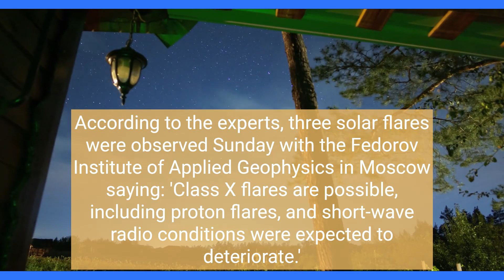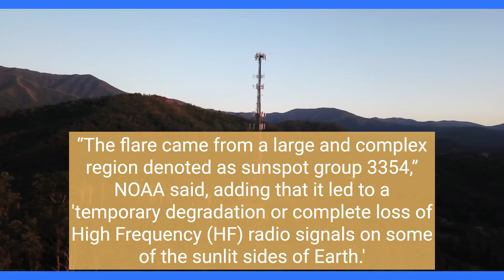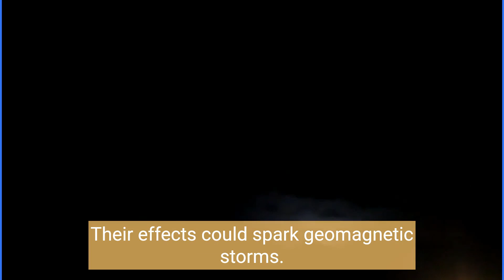Solar flare alert: Sun to shoot fireballs at Earth. How dangerous are they?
Russian scientists have warned of a spate of tumultuous disturbances on the 10,000-degrees Fahrenheit hot surface of the Sun, resulting in ginormous solar flares that might whip the Earth on Monday, disrupting satellite communications on a massive scale.

According to the experts, three solar flares were observed Sunday with the Fedorov Institute of Applied Geophysics in Moscow saying: "Class X flares are possible, including proton flares, and short-wave radio conditions were expected to deteriorate."

X-class flares are the largest bursts in the solar system and can create lasting storms of radiation. Proton flares are a storm of solar energetic particles, composed chiefly of protons.

Solar flares happen when the powerful magnetic fields in and around the Sun reconnect. They can affect Earth's magnetic field with the potential to damage satellites and communications equipment, according to Nasa.

In 2022, a geomagnetic storm triggered by a large burst of radiation from the sun knocked out 40 then newly launched Elon Musk's SpaceX satellites.

Three solar flares were observed Sunday, the Fedorov Institute said, with one lasting 14 minutes, accompanied by a disruption in radio communication.

Earlier this month, National Oceanic and Atmospheric Administration's (NOAA) Space Weather Prediction Center stated that a "strong radio blackout" occurred in some parts of the US recently.

“The flare came from a large and complex region denoted as sunspot group 3354,” NOAA said, adding that it led to a "temporary degradation or complete loss of High Frequency (HF) radio signals on some of the sunlit sides of Earth."

The giant sunspot, AR3354, was first spotted on June 27 and increased rapidly within two days to a size about 10 times larger than Earth, raising concerns among space weather scientists, according to the Independent.

Nasa stated: "Sunspots are areas that appear dark on the surface of the Sun. They appear dark because they are cooler than other parts of the Sun's surface."

"The magnetic field lines near sunspots cause explosions as they reorganise, causing solar flares. It releases a lot of radiation into space. The intense intense explosion, releases radiation that can interfere with our radio communications here on Earth," said Nasa.

Apart from this, another concern is solar storm events in which huge amounts of coronal mass ejection (CME) take place, travelling from space to hit the Earth's magnetic field.

Their effects could spark geomagnetic storms. As a result, the satellites, communication, internet connectivity, and GPS could be disrupted or damaged. It could also cause power grid failures.